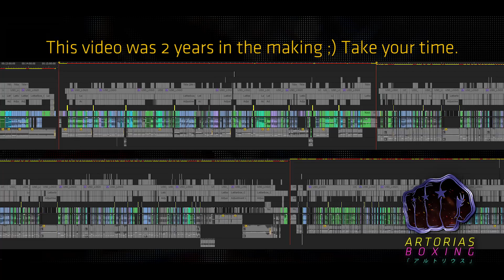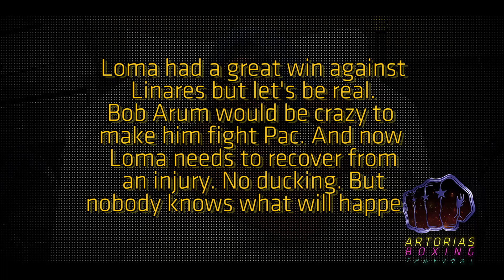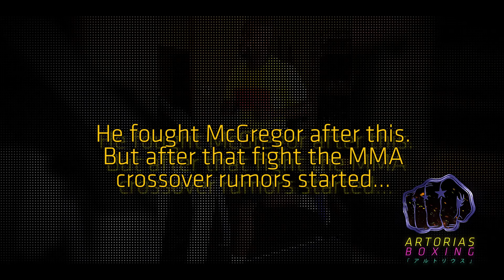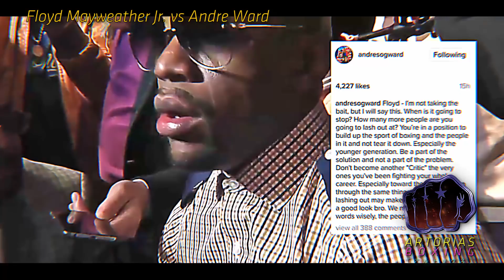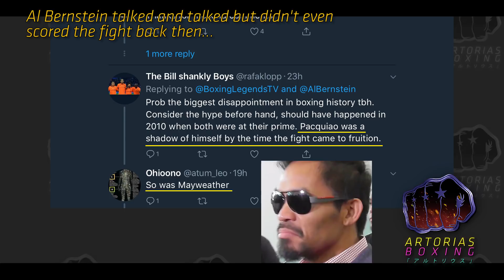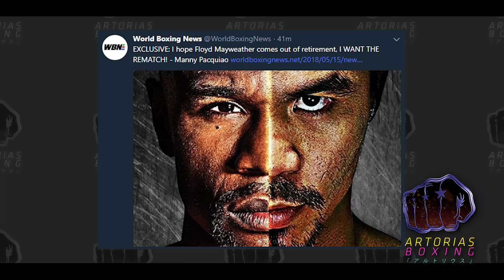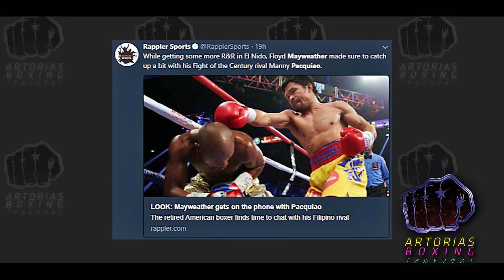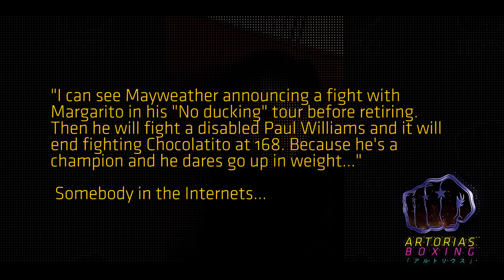The Real Story Behind Pacquiao vs Mayweather (Update #10 | Documentary) - Artorias Boxing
00:00 Intro
02:11 Manny Future Opponents + Pacquiao vs Marquez V
04:19 Manny Pacquiao vs Amir Khan
07:14 Thurman...
07:47 Was Pacquiao vs Lomachenko
a big hoax?
09:34 Manny Pacquiao vs Terence Crawford
15:01 Does Mayweather Jr has a future as a Boxer?
16:33 Floyd Mayweather Jr on MMA?
18:08 Manny is not 100% Happy with Politics + The Future
20:06 When Pacquiao should retire for good?
21:46 The State of Manny's Physical Abilities
23:08 Boxing wants Manny Out
31:55 MayPac Revisited in 2018
39:23 MayPac2...can still happen?
57:08 Nobody respects Mayweather Jr anymore
01:02:11 Talking about kids...
01:04:33 Pacquiao Military Life
01:06:03 Ladies Night
01:06:47 Manny can't stop receiving prices and honors...
01:07:51 Manny Pacquiao in Japan!
01:10:28 Time to go back to Boxing + Pacquiao vs Matthysse
01:13:05 Outro